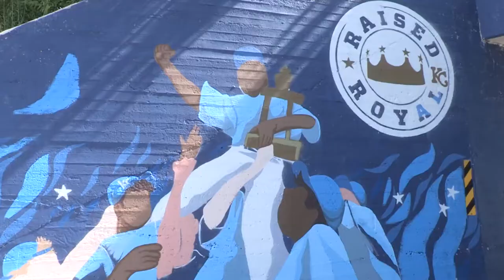New Raised Royal mural beautifies bridge by the K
Local artist JT Daniels describes his inspiration for the new Raised Royal mural off Stadium Drive. Mattie Rhodes Center volunteer Jackson Harrison, Jackson County Executive Frank White, and Royals director of marketing and advertising Brad Zollars discuss the project.